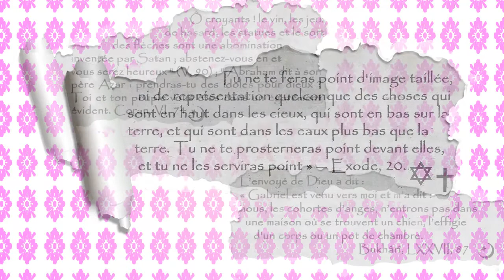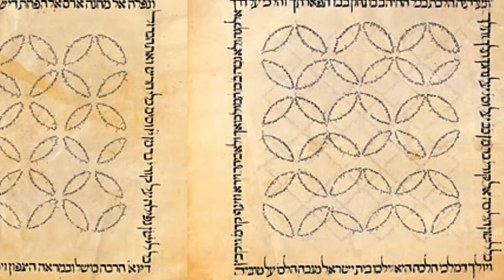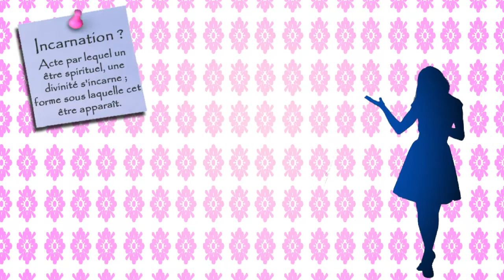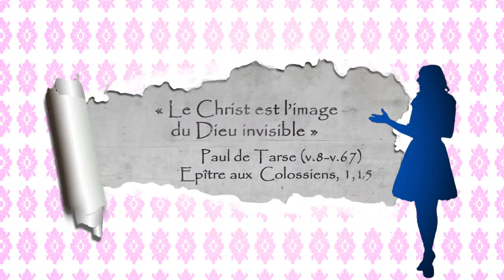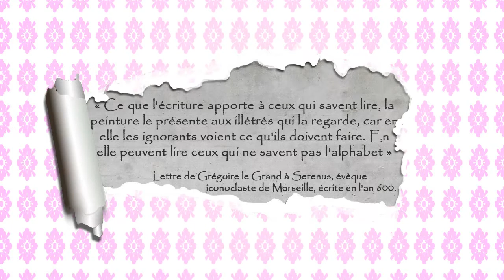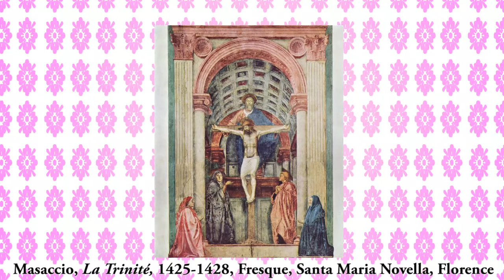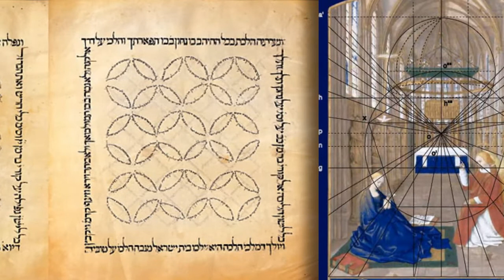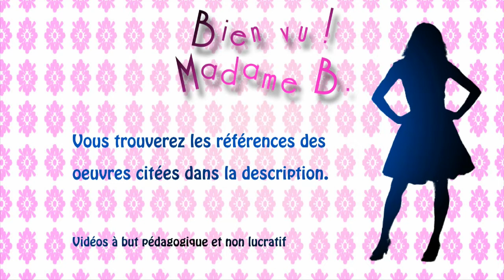Bien Vu n°3 Contourner l'interdit de la représentation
Les trois religions monothéistes posent un interdit de la représentation. Il existe pourtant de nombreuses représentations religieuses. Dans ce troisième numéro de Bien Vu, nous allons voir que ces représentations ne bravent pas vraiment l'interdit, finalement porteur de créativité.

Étienne Souriau, Vocabulaire d'esthétique, Puf, Paris, 1990 (1ere édition)

Daniel Arasse, Histoire de peintures, Denoël, Paris, 2004

Jean Baubérot, Petite histoire du christianisme, Librio, Paris, 2008

Jannic Durand, L'art byzantin, Terrail, Paris 2001

Jean-Michel Spieser, L'art byzantin in Christian Heck (dir.), Moyen Âge, Chrétienté et Islam Flammarion, Paris 1996

Jean Damascène, Contre ceux qui rejettent les images, III, 16, 26 (trad. A.-L. Darras-Worms), in Le Visage de l’invisible, Éditions J.-P. Migne, 1994,

ICONOGRAPHIE
- Sur demande.